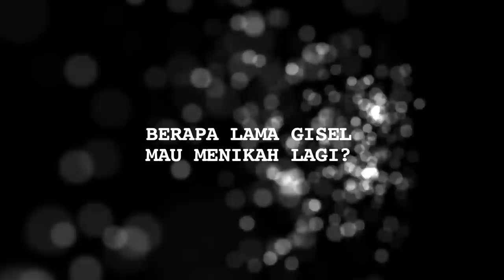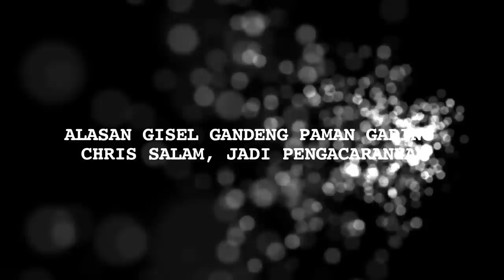Eksklusif Bang Onnih: Gisel Menyesal Bercerai dengan Gading Marten?